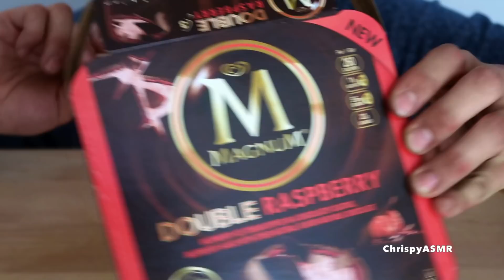ASMR *Soft & Crunchy* MAGNUM Ice Cream Bars Mukbang-4 FLAVORS | SATISFYING WHISPERED EATING SOUNDS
First time ever trying these, why not try all 4 different flavors at once 🤣

They cost about $2.99-$3.50 per box - 3 bars each box
Double Caramel Chocolate Hazelnut (layer of caramel, layer of chocolate)
White Chocolate Vanilla
Almond Chocolate Vanilla
Double Raspberry Cocolate Vanilla (layer of chocolate , layer of raspberry)

VANILLA VANILLA !

Don't forget your headphones!
Less Talking, More Eating!

I appreciate and value any feedback!
If you have any food recommendations, feel free to shoot them my way, I would love a challenge!

ASMR: refers to content which features certain types of quiet sounds which cause some people to experience enjoyable whispering noises and sensations such as "goosebumps", "chills", and/or a feeling of "frisson".

MUKBANG: refers to videos featuring individuals eating food/meals by themselves often in silence over an extended period of time. It is a genre of videos which is particularly popular in South Korea. Some Mukbang videos may be classified as ASMR because of the audible mouth/eating sounds which may evoke certain ASMR sensations in listeners.